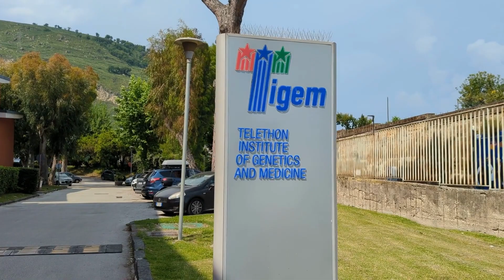Gurdon Institute | Lowe Syndrome Research Meeting 2023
In May 2023, in Italy, a conference gathered researchers, clinicians, patient associations and patients from seven countries. It was the first Lowe syndrome research meeting with a scientific focus to give a voice to patients and advocacy groups. Meet the Lowe Syndrome community and share their hopes and infectious energy in this newly released video.